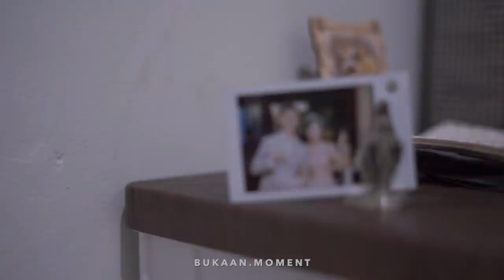HomeBirth - Video Lahiran Normal - Momen Mengharukan Persalinan Di Rumah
Sore itu saya pun mendapat kabar dari @lucianapangadi kalau dia sudah bukaan 3 setelah semalaman gelombang yang datang cukup intens, akhirnya tanda itu pun hadir di usia kandungan 41 weeks.
Sampai di sana, melihat Lucia terus menurus didampingi oleh suami, sungguh amat romantis, kalah romantis sama diajak candle light dinner hehehe. Banyak afirmasi yang mereka print dan ditempel sebagai kekuatan, ada juga buku-buku mengenai persalinan. Mereka  memberdayakan diri selama masa kehamilan, mengubah mindset bahwa lahiran itu menyenangkan, mengikuti kelas hyonobirthing, latihan pernapasan, yoga dan juga power walk. Semua dilakukan untuk memiliki pengalaman melahirkan yg tenang dan minim trauma.
"Bernapas adalah penolong utama saya selama kontraksi dan persalinan, dengan teknik pernapasan yang benar bisa meminimalisir rasa sakit yang datang bertubi-tubi," ujar Lucia.
Terima kasih Magenta, tante Put banyak belajar dari persalinan kamu.
Yuk persiapkan dirimu dan suami semaksimal mungkin, untuk mendapat pengalaman melahirkan yang indah 💛.
Ingin mendokumentasikan momen persalinan kamu? Kontak di